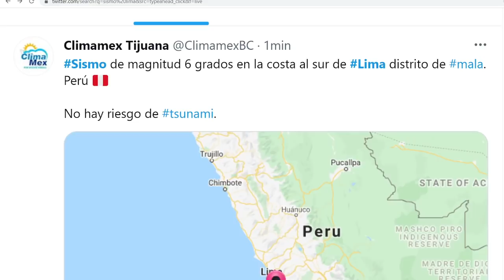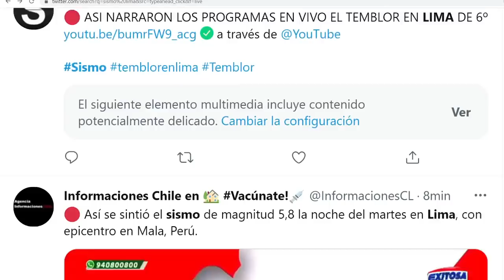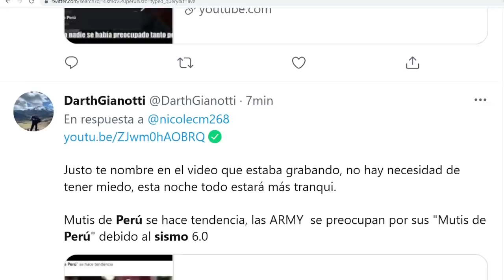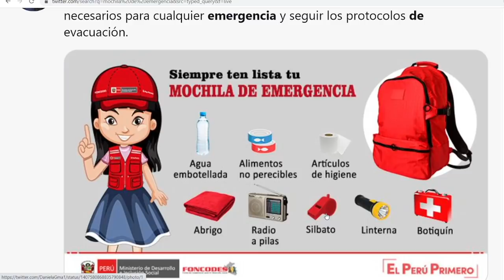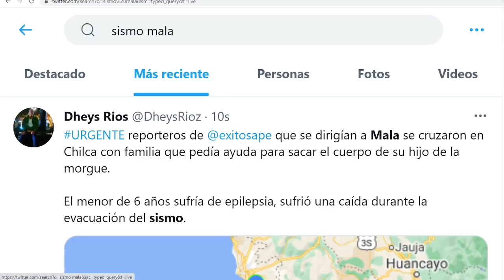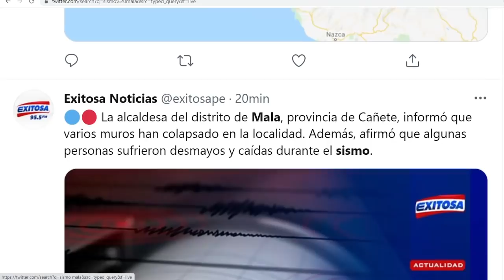ULTIMA HORA: FUERTE SISMO PERÚ 6.0 DEJA DAÑOS / ASÍ VIVIERON EL TERREMOTO IMAGENES IMPACTANTES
Mala Perú Lima FUERTE SISMO PERÚ DEJA DAÑOS / ASÍ VIVIERON EL TERREMOTO IMAGENES IMPACTANTES
Únete a este canal para acceder a sus beneficios: